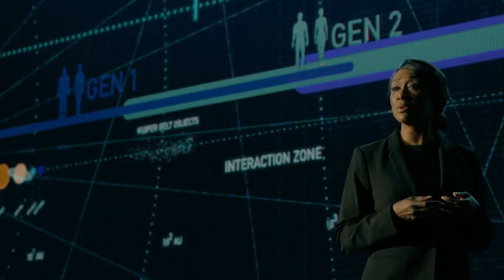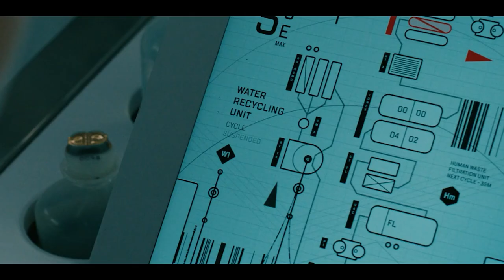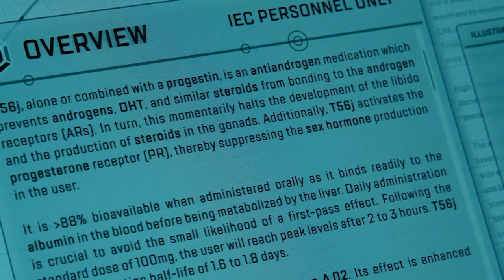Astronauts Become Horny After They Stop Taking Meds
Today I'm going to explain a movie called “Voyagers”

Watch out with spoilers ahead!

Welcome to Filmd! The #1 club for movie fanatics.

Here in Filmd we share videos about movie synopsis, movie review, movie explained, movies recommendation, new movies, movies review and more.

We share our insights to recommend movies to you in a format of movies under 10 minutes. We share the best underrated films, a list of movies to watch, movie review, movie summary and more!